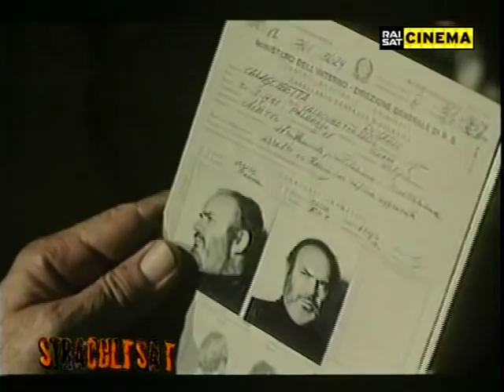STRACULTSAT (MARIO BREGA)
Puntata di STRACULT dedicata a Mario Brega, trasmessa da RAISAT CINEMA il 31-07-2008.